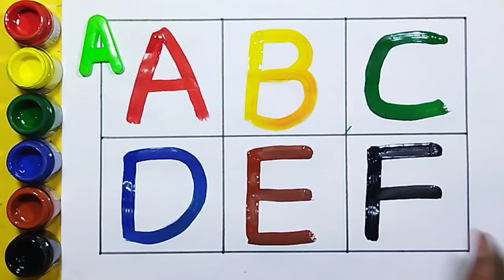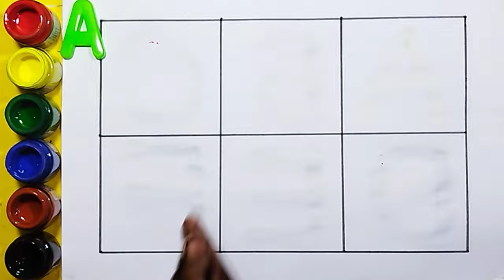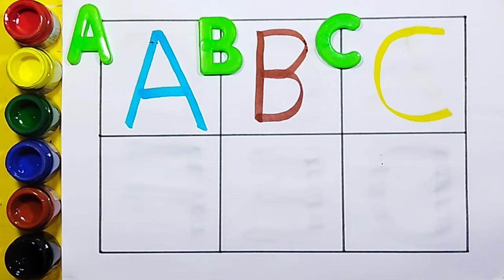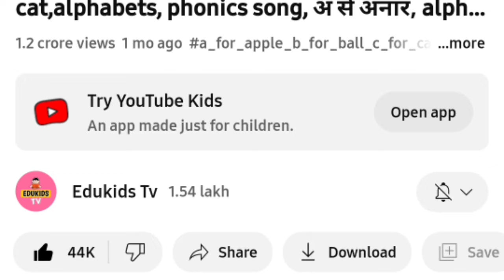A to Z, Kids rhymes, collection for writing along dotted lines for toddler, Alphabet, ABC song, ABCD